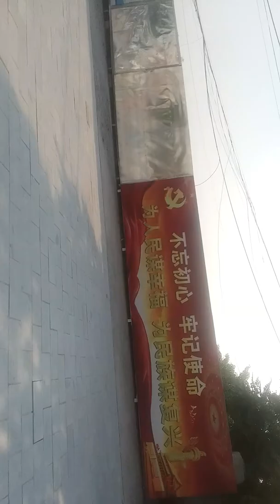Suzhuang Subway Station Fangshan District Beijing